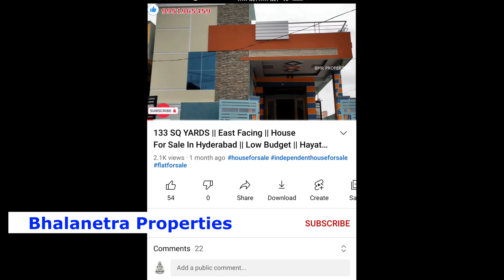చాలా తక్కువ ధరలో అందమైన 2bhk ఇల్లు అమ్మబడును | 100% వాస్తు ( Vaasthu ) | Independent House For Sale